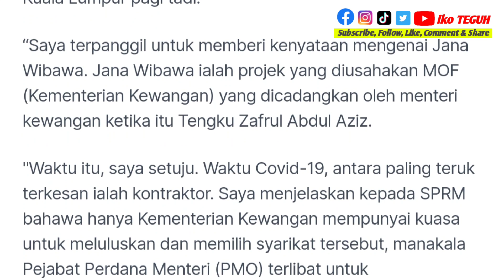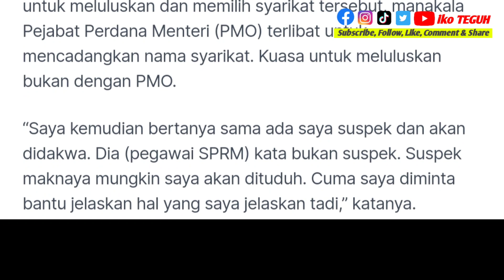TERKINI‼️ Muhyiddin: Saya bukan seperti 'golongan perompak lain'